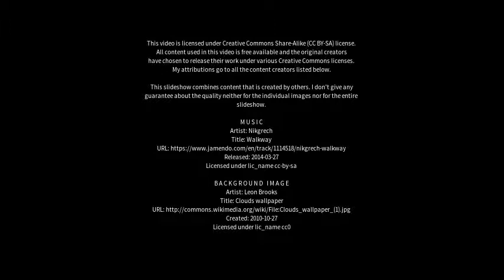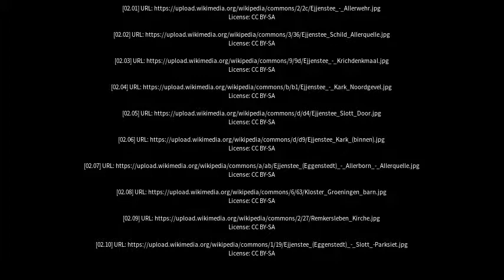Best places to visit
Best places to visit - Wanzleben-Börde (Germany) Best places to visit - Slideshows from all over the world - City trips, nature pictures, etc.